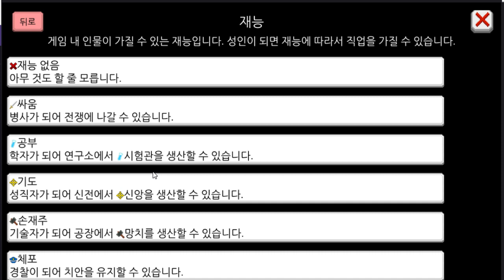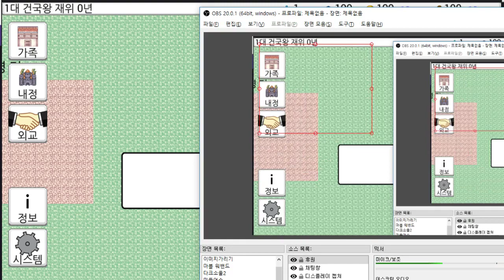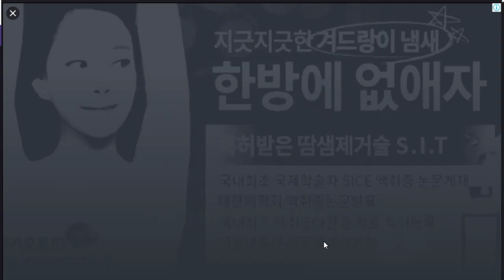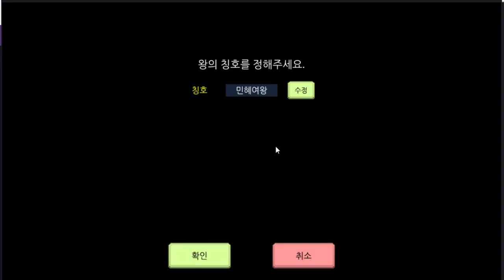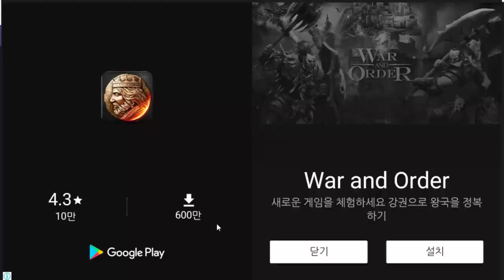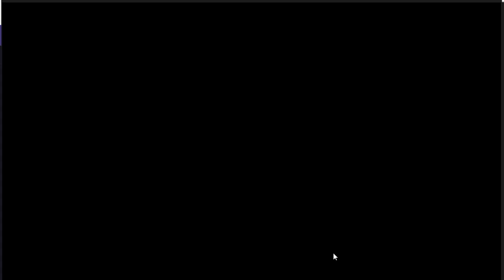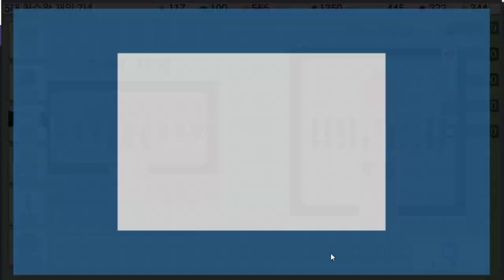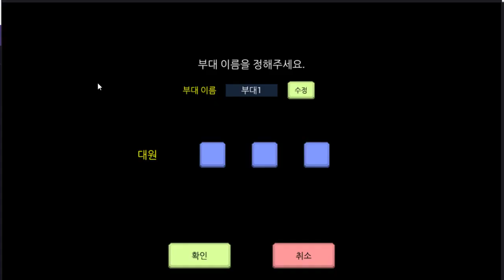플레이어의 인간성을 드러나게하는 게임 - 대출산시대2 (도바킴)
대출산시대2 (도바킴)